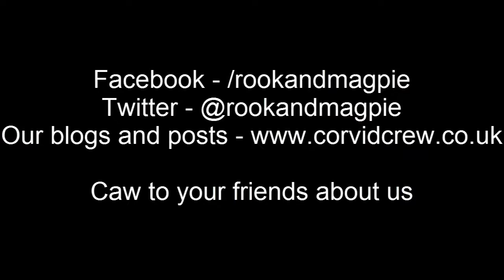Potholing with Rook | The Cave - Episode 8 | OM NOM NOM!!!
Rook descends a little further, only to find new and angry creatures, some of which are hungry...